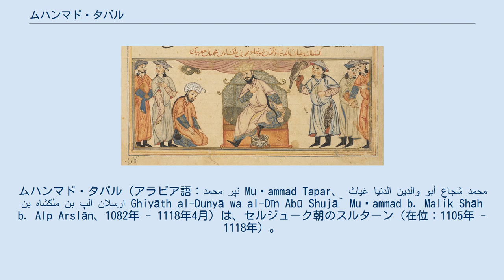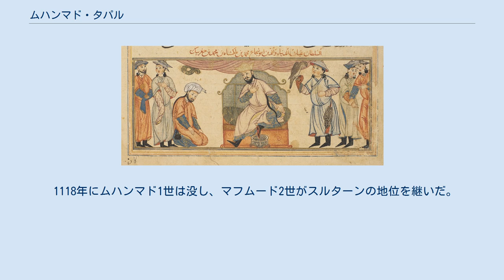ムハンマド・タパル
ムハンマド・タパル（アラビア語：محمد تپر Muḥammad Tapar、 غياث الدنيا والدين أبو شجاع محمد بن ملكشاه بن الپ ارسلان Ghiyāth al-Dunyā wa al-Dīn Abū Shujā` Muḥammad b. Malik Shāh b. Alp Arslān、1082年 - 1118年4月）は、セルジューク朝のスルターン（在位：1105年 - 1118年）。
 スルターン・マリク・シャーとテュルク系の側室の間に生まれ、アフマド・サンジャルは同母弟にあたる。
 1100年からムハンマドは国家の実験を巡って異母兄弟のバルキヤールクと交戦していた。
ムハンマドはバルキヤールクからマリクの称号とアルメニアとアゼルバイジャンを与えられ、取り決めに不満を抱いたムハンマドは再び反乱を起こすが、アルメニアへの退却を強いられる。
1104年までにバルキヤールクは病に罹り、また戦争に疲弊したため、ムハンマドと国家を分割することに同意した。
1104年1月に兄弟の間で和約が結ばれ、イラン中央部をバルキヤールク、アゼルバイジャン、アルメニア、北イラクをムハンマド、ゴルガーン、ホラーサーン地方をサンジャルが領有することが決められる。
1105年にバルキヤールクが病死した後、ムハンマドはスルターンに即位し、イラン西部とイラクを中心とする国家の西側をムハンマドが、ホラーサーン地方を中心とする東部地域をサンジャルが支配する体制が形成された。
 ムハンマドの治世にはアルボルズ山脈のアラムート城砦を拠点とするニザール派の暗殺教団に対する弾圧が強化された。
1106年にムハンマドはニザール派の城塞を制圧し、バーワンド朝の君主シャフリヤール4世にニザール派に対する軍事行動への参加を命じた。
しかし、シャフリヤールはムハンマドの言葉に対して立腹し、軍事作戦への参加を拒絶する。
 ムハンマドはサーリーを占領するために派兵するが、シャフリヤールと彼の子のカリン3世が率いる軍隊に思いがけない敗北を喫した。
戦後ムハンマドはシャフリヤールに王子の一人をイスファハーンのセルジューク朝の宮廷に人質として送ることを求める書状を送った。
 シャフリヤールは息子のアリーを送り出し、アリーに好印象を抱いたムハンマドはアリーに自分の娘との結婚を提案するが、アリーは拒絶し、この栄誉をバーワンド朝の継承者であるカリン3世に与えるように願い出た。
その後カリン3世はイスファハーンの宮廷を訪れ、ムハンマドの王女と結婚する。
 1106年/07年にワズィール（宰相）・ニザームルムルクの子であるアフマド・イブン・ニザームルムルクはムハンマドの宮廷に出頭し、ハマダーンのライス（統治者）に対する不平を訴えた。
アフマドがエスファハーンの宮廷に到着する前、ワズィールの地位に就いていたサダルムルク・アブル＝マハセン・アビーが異端の疑いをかけられて処刑されており、ムハンマドはアフマドを後任のワズィールに任命した。
ワズィールに任命されたアフマドには父のニザームルムルクが持っていた諸々の称号が与えられた。
 1107年にムハンマドはニザール派が支配するイスファハーン近郊の山城シャー・ディズを陥落させ、城に立て篭もっていた大ダーイー・アフマド・アッターシュを処刑する。
同1107年にムハンマド1世はアレッポの支配者リドワーンと同盟を結んで、ハブール川でルーム・セルジューク朝の君主クルチ・アルスラーン1世と交戦し、クルチ・アルスラーン1世を敗死させた。
 ムハンマドはイラクで軍事活動を展開し、「アラブ人の王」を称するマズヤド朝の支配者スィドカ1世に勝利を収めた。
1109年にムハンマドはイスマーイール派の城塞を占領するためにアフマドとChavli Saqavuを派遣するが、彼らは決定的な成果を上げることができず、退却した。
軍事作戦の失敗から間を置かず、アフマドに代えてハティル・アル＝マリク・アブー・マンスール・マイブディーがワズィールに任命される。
歴史家のイブン・アスィールはワズィールの地位を退いたアフマドはバグダードに隠棲したと述べているが、一方でアヌシヴァン・イブン・ハーリドはアフマドは10年の間投獄されていたと記している。
 1118年にムハンマド1世は没し、マフムード2世がスルターンの地位を継いだ。